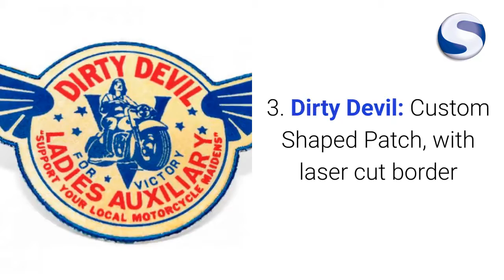8 Awesome Custom Printed Patches - SIENNA PACIFIC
For those who are not willing to compromise their design’s colors and details, custom offset or screen printed patches are the best option, with vibrant colors and no pesky jump-stitches, you can print your photographs, designs with gradients and tiny details.

The only threads used in printed patches are the ones used in merrow borders.

The printing is done in a colored twill of your choice, and you can print only a few details or the entire design, the rest of the patch design can be embroidered or woven. You can add a Velcro, Iron on Patches, Self-Adhesive backing or none at all.

Dye sublimation is the best method for creating amazing photo patches.